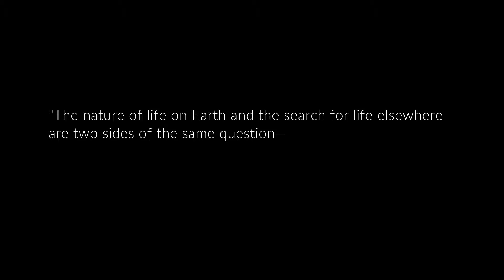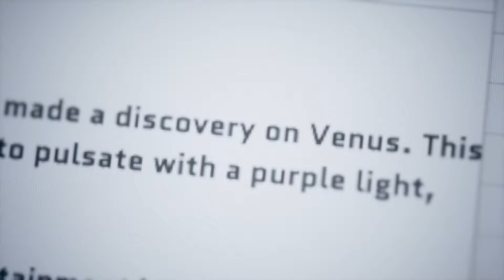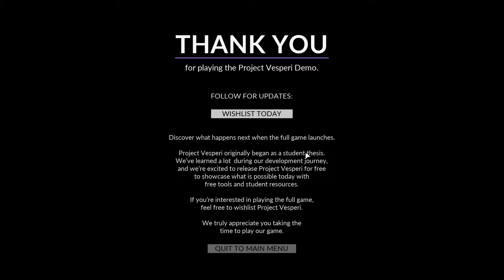Project Vesperi: Prvi pogled na najnoviju gaming senzaciju!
Danas na Joystick Legacy kanalu igramo novi DEMO za igru Project Vesperi. Igra je to u kojoj u glavnoj ulazi preuzimamo doktoricu Evelyin Roth, koja je poslana da istražuje potencijalne znakove života na veneri. Kada uljez uđe u stanicu, Evelyn mora donijeti odluke koje uječu na živote svih oko nje, a i na kraju i na čitavo naše čovječanstvo.